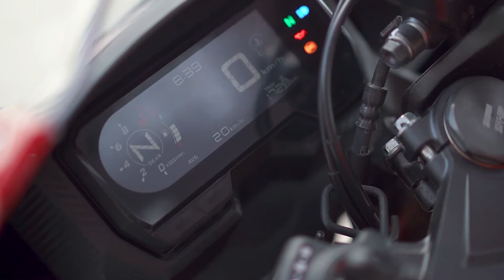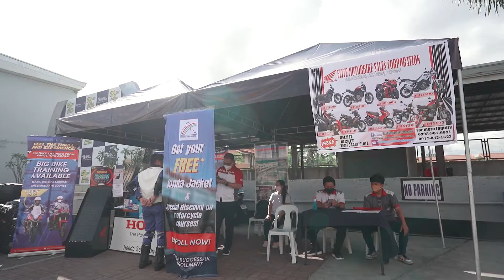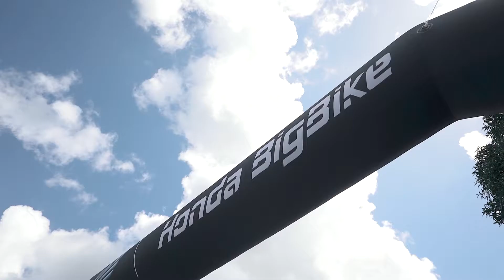2022 HONDA BIG BIKE RIDE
"Extraordinary!" - the common expression of these Riders whose wildest dreams turned into a reality - to drive inside a Circuit with more than 1 Honda Big Bikes!

The Honda Big Bike Dream Circuit - is an experience of aspiration turned into a passion of having their own!

Thank you Riders for joining us!